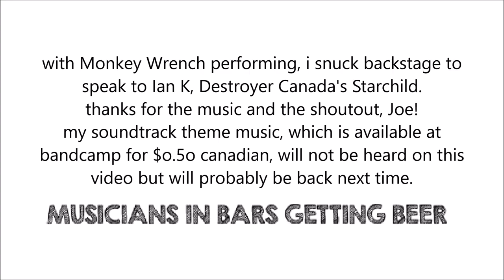Ian K Musicians In Bars Getting Beer e11.9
Impromptu e11.9 Ian' third appearance on MIBGB 8 years ago he was on twice. Once from the Linsmore and once from the green room behind the Midway Stage CNE. Ian talks about the band and the solo stuff... and much more!

support local talent!